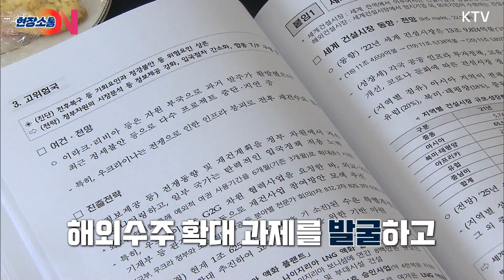제2의 중동붐을 그리며 해외건설 수주지원단 출범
12월 28일, 서울 중구 프레지던트 호텔에서
민관 합동 '해외건설 수주지원단' 출범식을
개최한 원희룡 국토교통부 장관

* 해외건설 수주지원단 *
제7차 비상경제민생회의에서 발표한
해외 인프라 수주 활성화 전략에 따라
해외수주 확대 과제를 발굴하고
패키지 수주방안 등 진출전략 마련을 위한 협의체

지난 11월 4일, '사우디 원팀 코리아' 로드쇼
이후 우리 기업들과 사우디 정부·기업 간
총 26건의 업무협약 체결 성과를 바탕으로
전 산업을 해외에 수출하겠다는 강한 의지

2027년까지 해외건설 수주 연 500억 달러 달성
세계 4대 해외건설 강국으로 도약을 위한
정책 수립과 추진까지...!

"제2의 중동붐을 위하여"
자세한 이야기는 영상으로 확인하세요